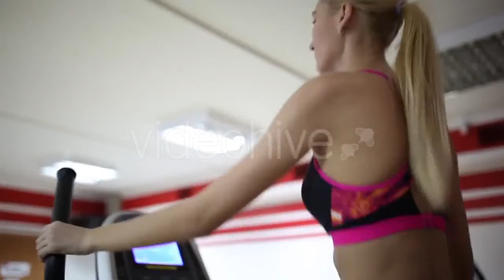Golf Ball Sinking Into The Hole - (sports) Stock Footage | Mega Pack +40 items